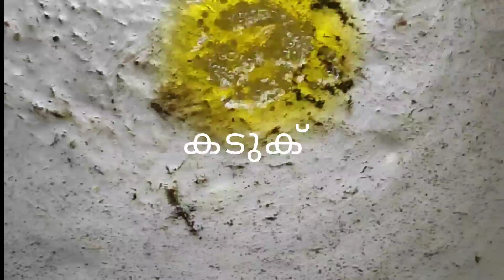ബീൻസ് ഉപ്പേരി 😋😛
wash in the beans
cutting  small pieces
oil
mustard (കടുക്)
onion
salt
turmeric powder
water
shredded coconut